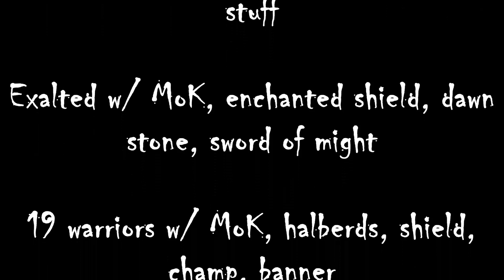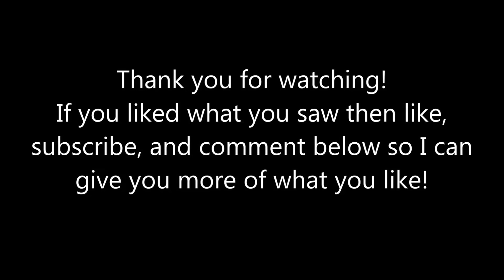Orcs vs Khorne: Game 2 Onslaught 2013 10 19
My second game of the Onslaught tournament, and it's against a Khorne themed army.